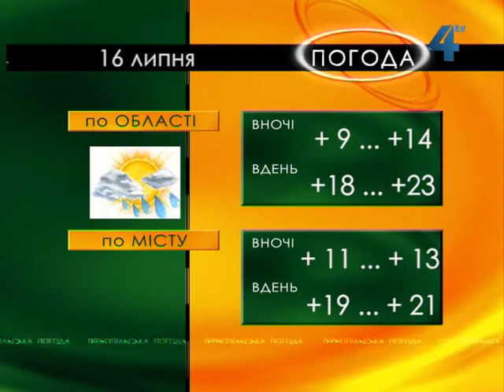Тернопільська погода на 16 липня 2013